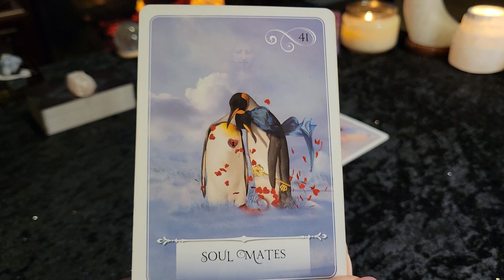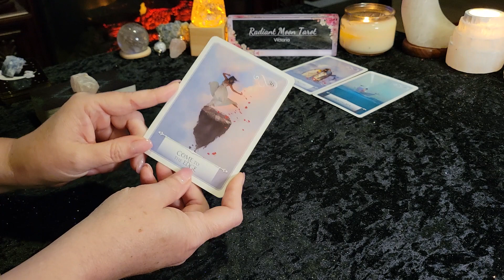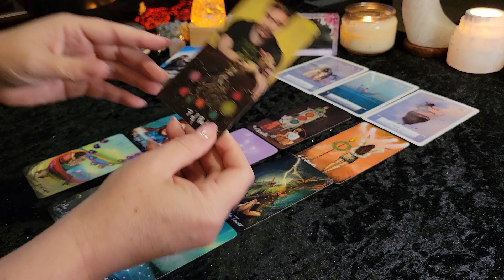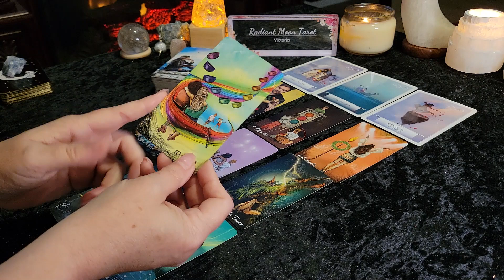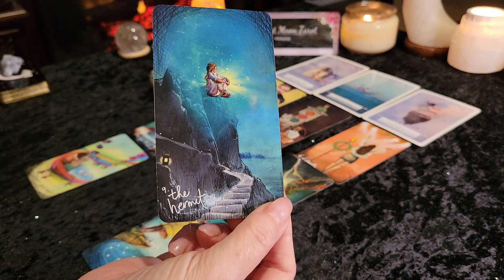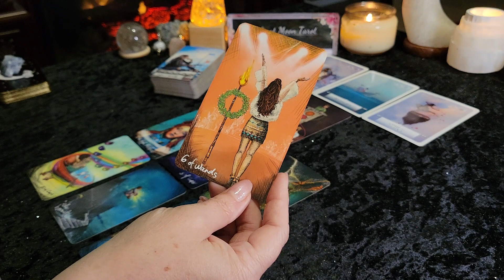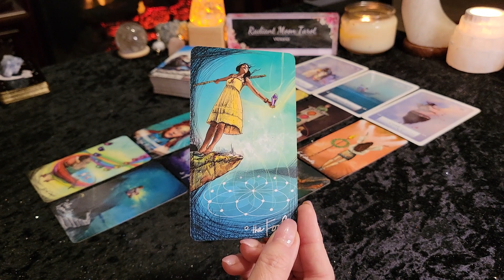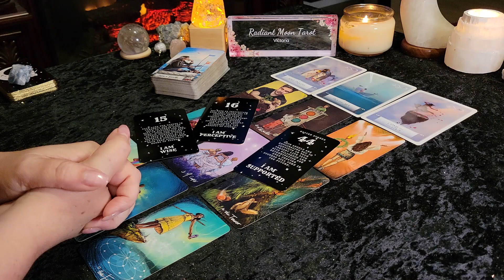**Prepare for exciting change & New Opportunities** CAPRICORN JUNE 2022 Money & Career Tarot Reading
Thank you for joining me for your JUNE 2022 Tarot & Oracle card reading. This your monthly MONEY & CAREER reading for CAPRICORN Sun, Moon, rising and Venus signs.

Decks used in this reading:
Light Seers Tarot
Angel Numbers Deck (available on Etsy)
Promo links:

Victoria XOXO